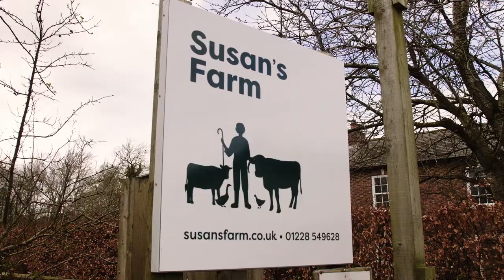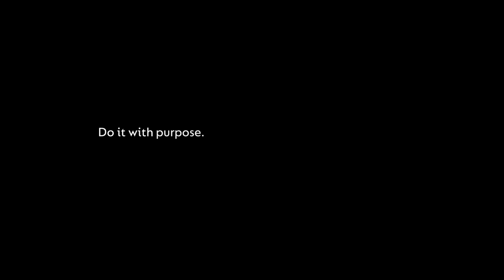Volunteering at Susan's Farm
Susan’s Farm is a unique and inspiring organisation based in the north of Cumbria. Founded by its passionate owner Susan Aglionby, the farm has made a big impact in our region.

In March this year, our marketing team took advantage of their annual community day to volunteer at the farm and help out with some important tasks including rebuilding a large chicken-proof fence and painting communal areas and the main classroom, ready for the hundreds of school children who visit every year.